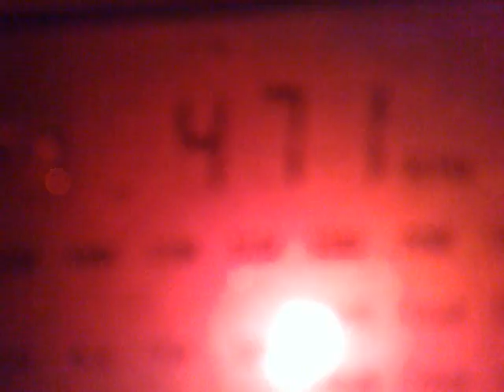0811201621405 470 kHz - NDB Taganrog "TN"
470 kHz, 03:43 UTC - NDB Taganrog "TN", 932 km distance.